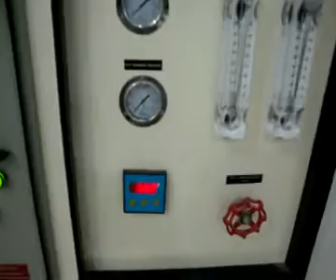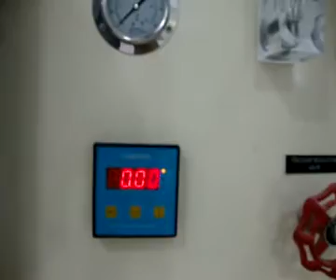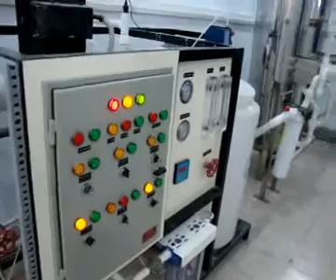Drinking Water,AQUAQUEEN® Mineral Water by R.O.Tack Water Technology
R.O.Tack Water Technology

Water Treatment sector is undergoing a rapid change on account of the entry barrier in the global market. In competitive and quality environment, international level recognition has become need for every company for the longer-term growth. Every component of the quality system in the plant that meets the National and International standards has become necessity for today. Therefore, every step of the project delivery from conceptualization, detailed engineering to documentation have to be prepared to comply with the stringent regulatory requirements.

The foundation stone of R.O. Tack Water Technology was laid in the year of 2009 in Karachi by a veteran Mr. Ayaz Attari and Mr. Azhar Frooqi is the main Director of the company who guided the company to touch the height of success. Due to the continuous efforts of the our director towards excellence, R.O.Tack Water Technology has become an unrivaled manufacturer & supplier of RO Water Systems; especially Reverse Osmosis Systems. Today, our Reverse Osmosis Filtration Systems are considered as the best in the market.

Multi Grade Filter

Dual Media Filter

Micro filtration

Ultra Filtration

Nano Filtration

Reverse Osmosis

Water Softening System

Demineralization Plant

Mixed Bed Plant

Sea Water Desalination Plant

Waste Water Recovery Plant

Water Treatment Chemicals

Mineral Water Treatment Plant

Package Drinking Water Treatment Plant

Swimming Pool Filtration Systems

DM Plant

Effluent Minimization

Sterilization by Ultraviolet Systems

Ozonation.

Domestic RO system

Water filtration plant for residential projects

Chemicals,

Turn Key Projects

Complete Detail Design, Engineering, Procurement and construction provided at single finger only for complete End to End solution with high quality deliverables.

Our Deliverables.

1 Detail Proposal with Costing.

2 Basic Design and Engineering Packages.

3 Complete Engineering with all related standard norms.

4 Complete procurement.

5 Construction

6 Commissioning.

7 Operation and maintenance.

Category: